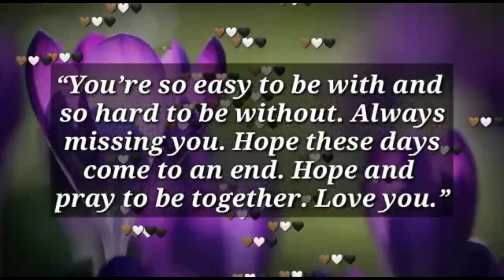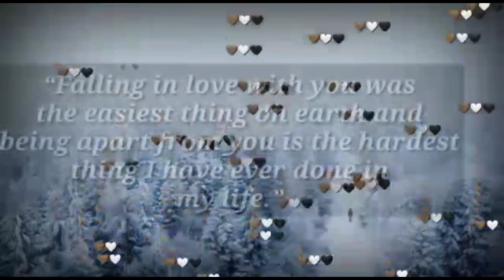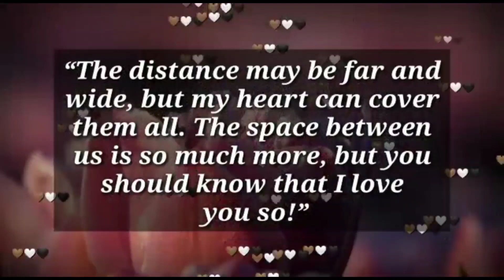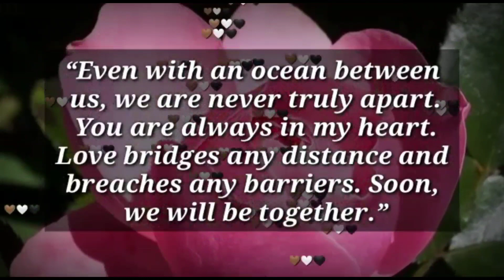I don't cry soon we will be together... 💌✨❤